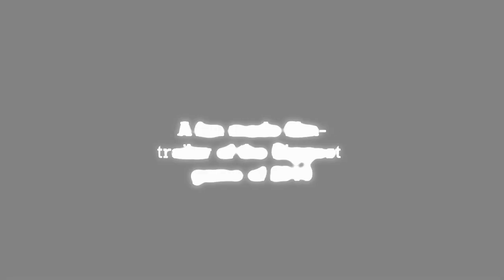Maple Story Call Of Duty Black Ops - Launch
The Launch trailer is finally done.

I'm a huge COD fans so i decides to make a maple story version of the trailer!

Dang, i rushed the ending. There's a few mistake in the last few parts of the trailer, WHICH MAKES ME FEEL. URRGH. Unsatisfying. D:

OHMAHGAWD 13 Million Views.